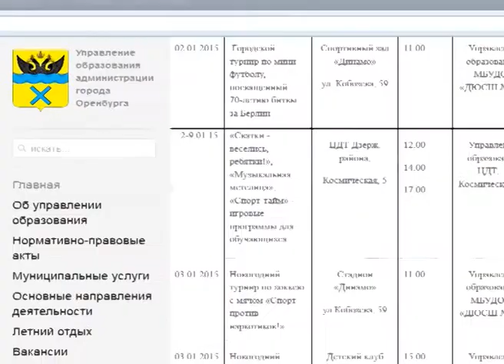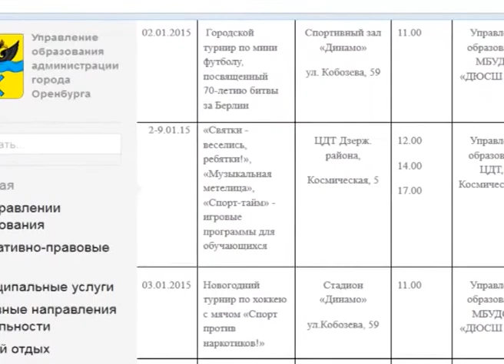29 12 14 Как провести каникулы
Новогодние выходные в этот раз будут длиннее, чем обычно -11 дней. Как провести это время и чем занять детей на каникулах, ответ на этот вопрос дали в управлении образования Оренбурга. Что подготовили для школьников в новогодние праздники, узнала Яна Корчик.